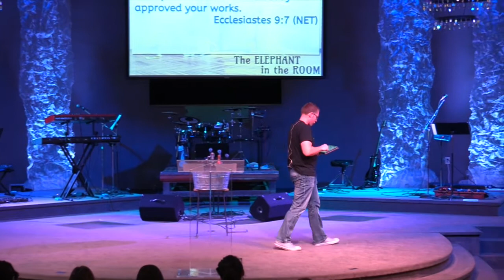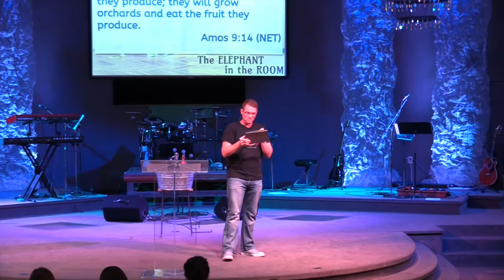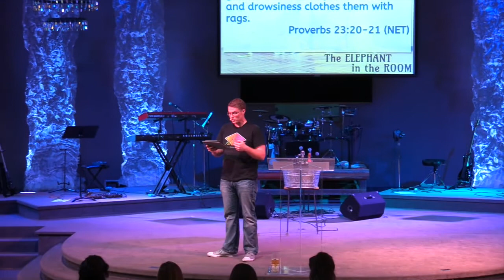The Elephant in the Room - Alcohol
The Elephant in the Room - What does the Bible say about alcohol? - Sunday October 15, 2017 - Pastor T.R. Stewart - Life Church Emporia